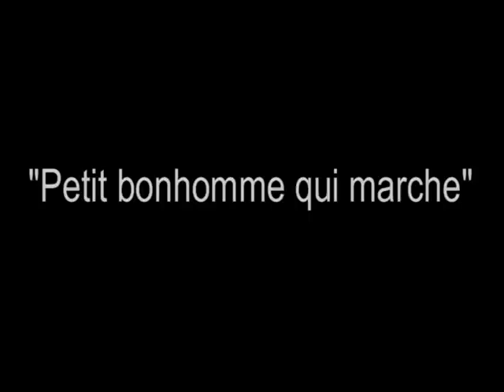Sculpture Lego Bois, wood Lego sculpure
"Lego project"
Projet de sculpture en bois sur une invention de Bach, interprétée par Glenn Gould (Invention n°4 in D minor, BWV 775).